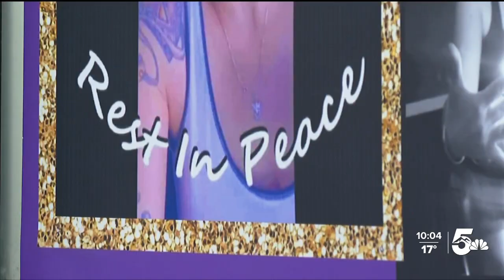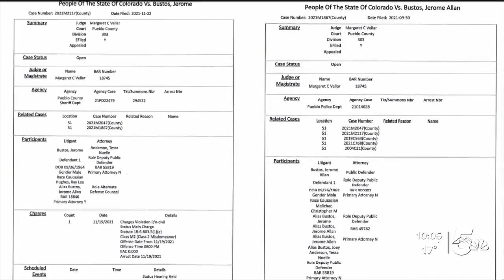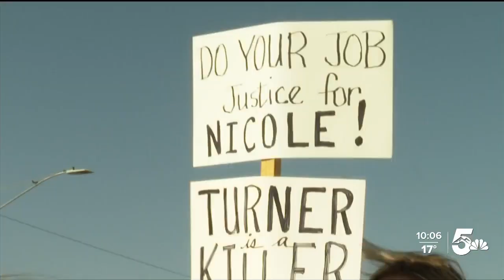Friends of murdered woman say domestic violence is to blame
38-year- old Renee Dominguez was shot to death inside of a Dollar General Store.  Her friends say the legal system failed to protect her when she was alive.